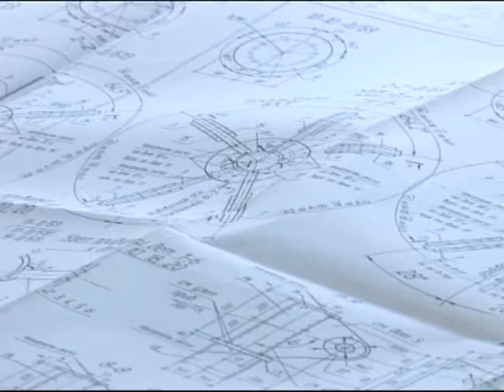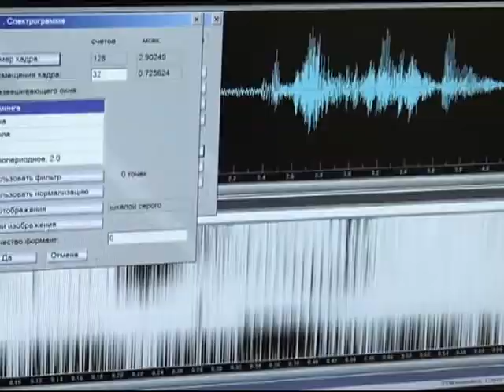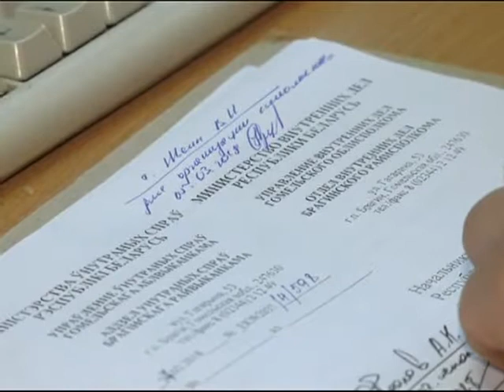День судебного эксперта